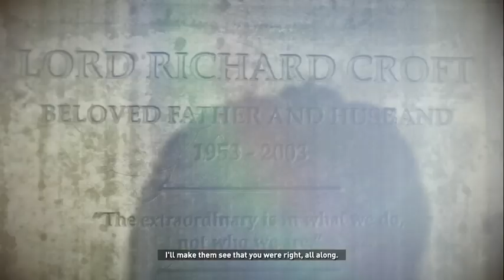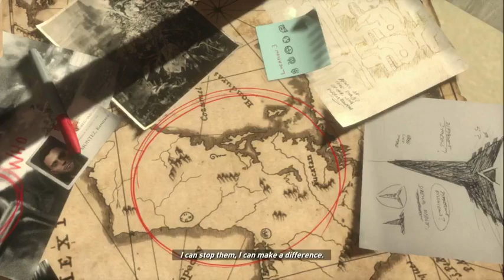Ep 5: The Bitter End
Welcome to the finale of RotTR, I really had to push myself to keep going near the end, fighting off sleep, and it shows